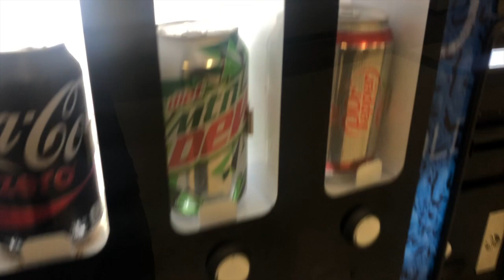School vlog !🥳/THELIFEOFZAY